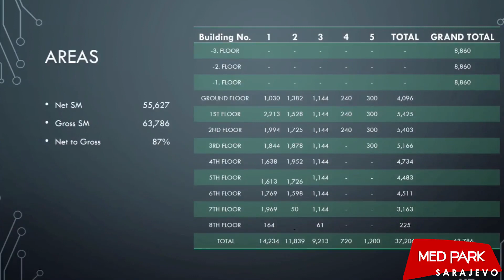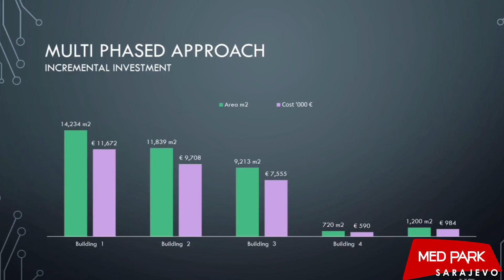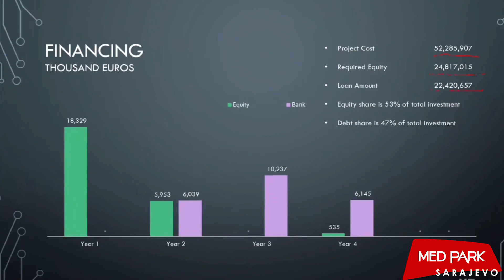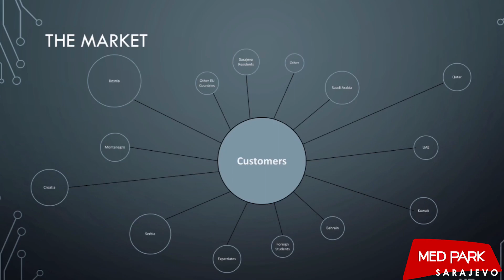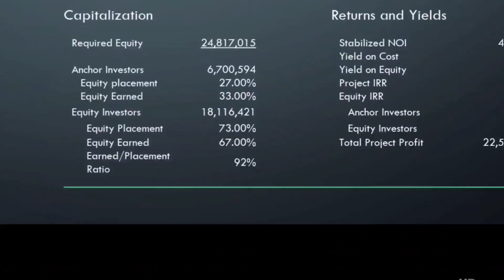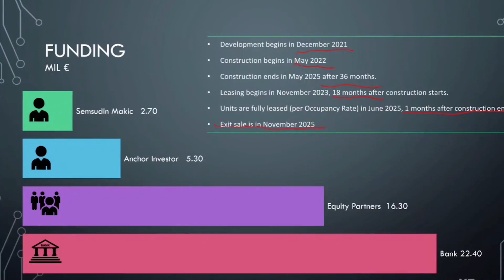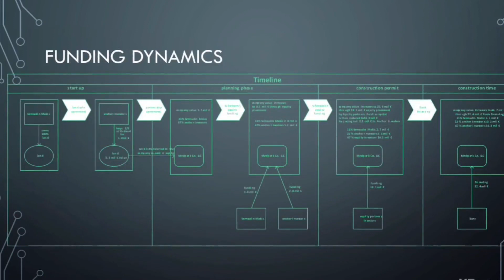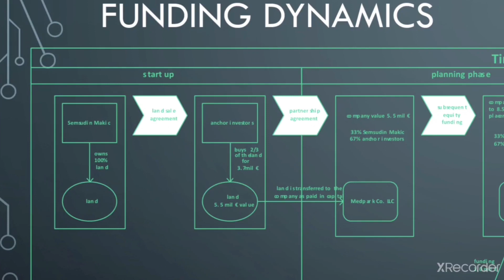MedPark Sarajevo - Medical Center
MedlPark Sarajevo is the home of trust in healthcare with its expert physicians and healthcare staff, patient-oriented service approach, quality policy, state of the art diagnosis and treatment centers, and comfortable facilities.